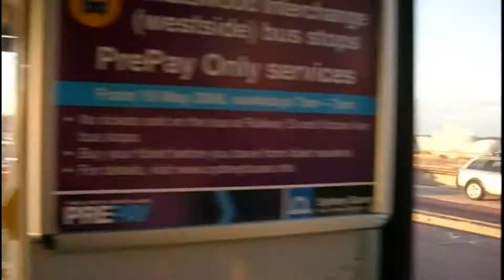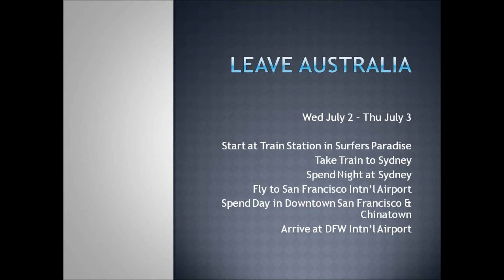2008 06 21 Australia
Time Period in Video : Sat Jun 21, 2008 - Thu Jul 3, 2008

Places Shown : Sydney, Melbourne, Brisbane, Gold Coast (Surfers Paradise)

Power Point Slide Duration = 7 sec

  0:07  Sydney starts

13:55  Between Sydney and Melbourne starts

15:19  Melbourne starts

16:14  Brisbane / Gold Coast (Surfers Paradise) starts

16:47  Leave Australia starts